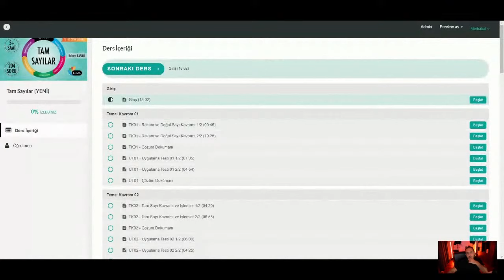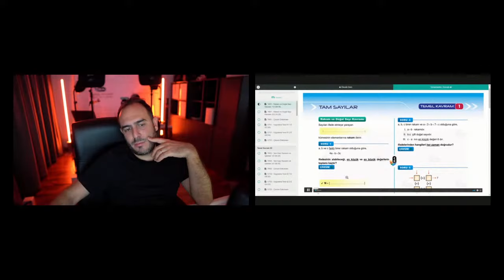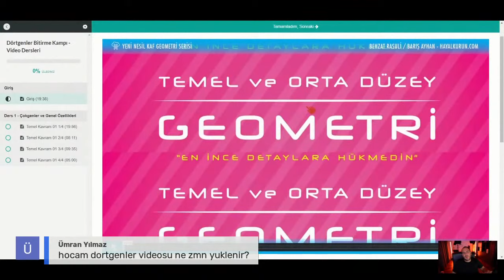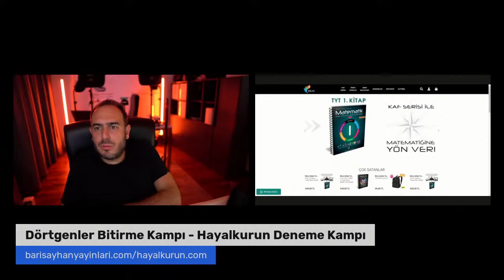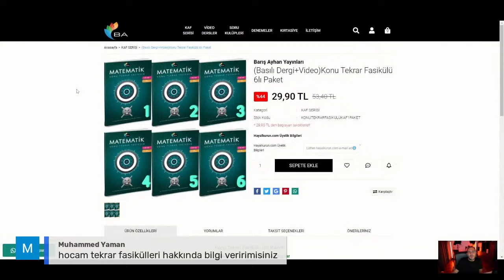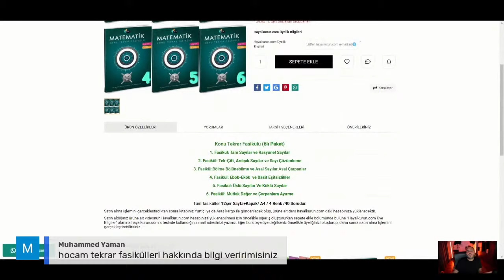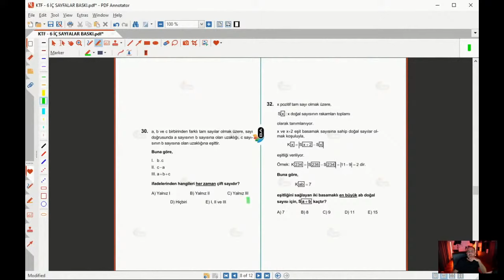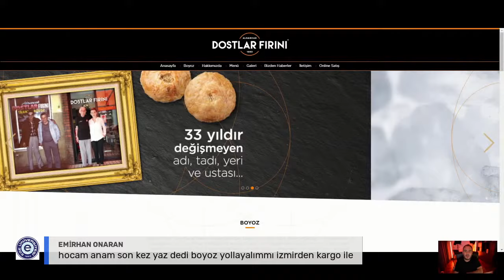Soru/Cevap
03:12 - Dörtgenler de de canlı ders olacak mı ?
05:24 - Soru kitaplarınızın video çözümü mevcut mu ?
07:24 - Üçgenler Bitirme Kampı satın aldım, çok zor geliyor ne yapmalıyım ?
07:45 - LGS için KAF-4 kullanılır mı ?
08:10 - KAF-S Serileri ne zaman devam edecek ?
08:19 - Ocak 1'de dörtgenlere başlasam olur mu ?
08:34 - DGS kitabı ne zaman çıkacak ?
12:21 - Seviyem sıfır geometri için hangi konuları bilmem gerekir ?
16:49 - KAF Setinin video süresi ne zamana kadar sürüyor ?
17:57 - Üçgenler Bitirme Kampı, 8 sayfası bile uzun sürebiliyor nasıl ilerlememiz lazım,programlarımız zora giriyor nasıl denge sağlayabiliriz ?
33:52 - DGS için ne önerirsiniz ?
36:41 - Üniversite sınavı için sadece KAF bitirmek yeterli mi ekstra soru bankası bitirmemiz gerekir mi ?
37:39 - Limit,türev,integral'e ne zaman başlamalıyız ?
38:13 - Problemler kısmında yeni müfredatta olmayan kısımlar var mı yoksa hepsi müfredattamı ?
39:03 - Denemeleri şimdi alsak nasıl olur ?
41:35 - KAF-3 ve KAF-4 bitirince netlerimiz ne durumda olur ?
1:03:18 - Matematikte yeni nesil soruları nasıl yapabiliriz ?
1:06:43 - Yeni nesil soru ne demek ?
1:10:23 - M101 Kitabının konusu nedir ?
1:14:58 - AYT Denemelerine ne zaman başlanmalı ?
1:16:40 - Üçgenler Bitirme Kampına hangi KAF kitabından sonra çalışmaya başlayalım ?
1:20:33 - Konu tekrar fasikülleri hakkında bilgi verir misiniz ?